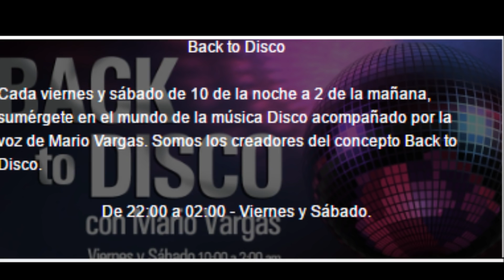Back to Disco stereo cien coleccion 12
Por siempre la voz de la música Disco.
Mario Vargas.
Stereo cien 100.1 FM CDMX